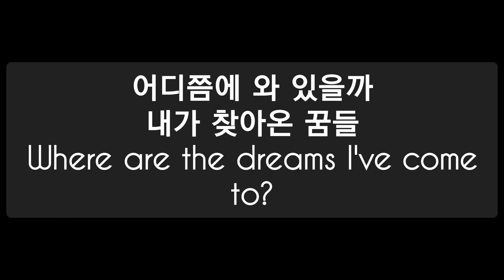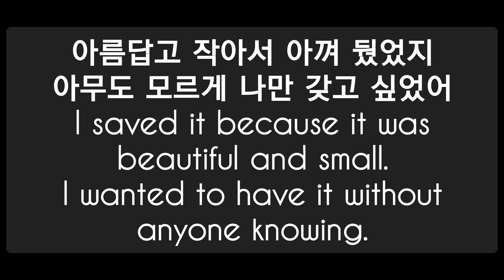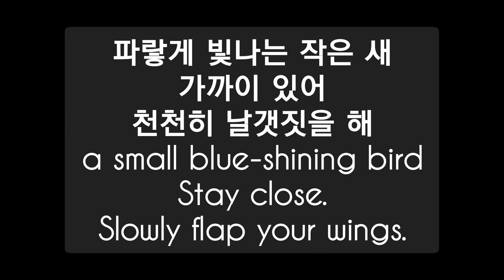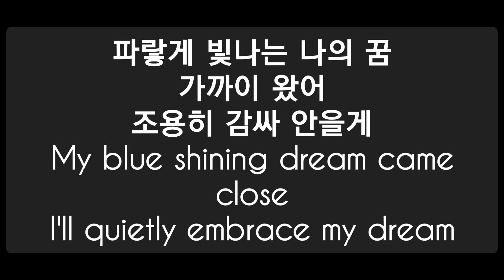K-DRAMA 'Start-up' OST 'Blue Bird' by Ailee